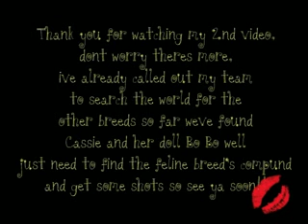Lora Leigh, Breed 2 The Man Within Spotted!!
second vid of the lora leigh video!!

Taber Williams - Romulo Pires
Roni Andrews - Doutzen Kroes

"Soundtrack - Addicted by Enrique Iglesias"